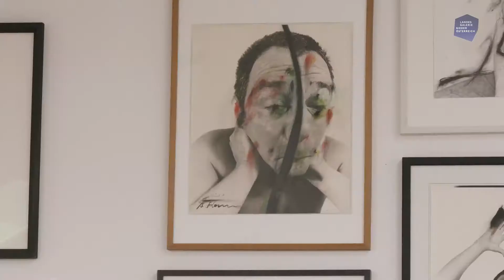Arnulf Rainer - Zu Besuch bei Helmut Zambo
Helmut Zambo hat sich früh festgelegt. Nur wenige Künstler stehen im Zentrum seiner Sammlerleidenschaft, wobei er deren Schaffen (fast) ein Leben lang begleitet. Zambo formuliert darin seine Handschrift als „Tiefensammler“. Nach einem halben Jahrhundert vereint die mehr als 5.000 Werke zählende Kollektion das Schaffen von Arnulf Rainer, Günter Brus oder Johann Hauser so umfassend, dass wohl keine ambitionierte Retrospektive dieser Künstler an diesen Beständen vorbeikommt.

Die Sammlung Zambo wird Teil der Ausstellungen der Landesgalerie Niederösterreich sein.

Folge der LANDESGALERIE NIEDERÖSTERREICH!